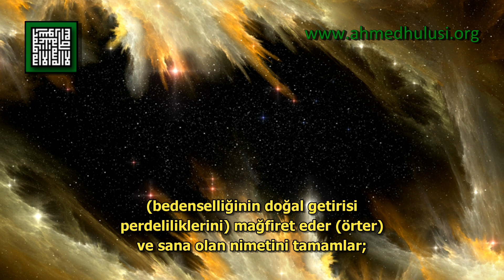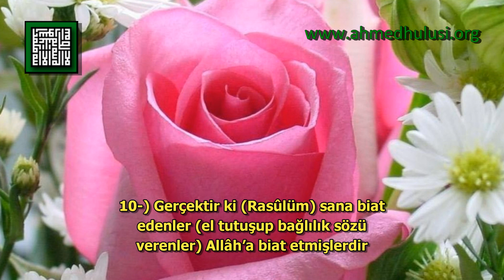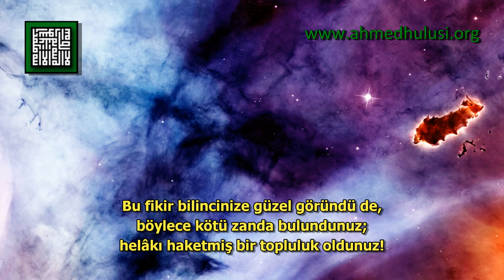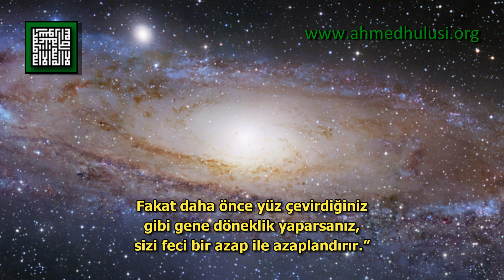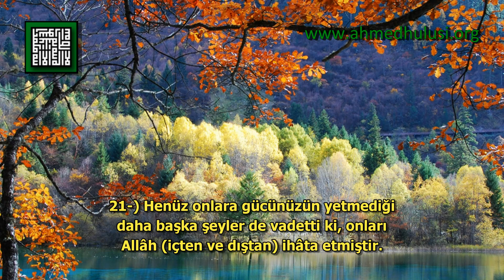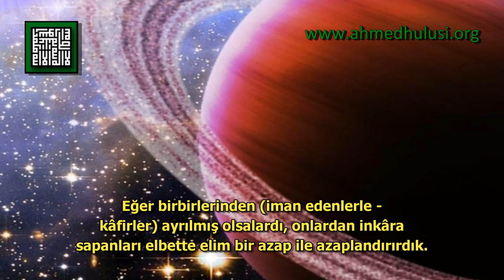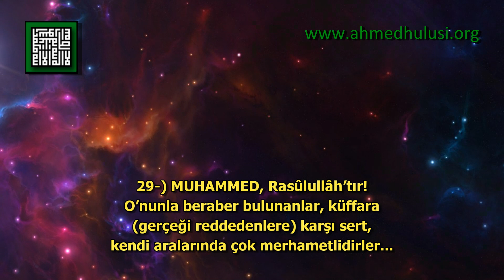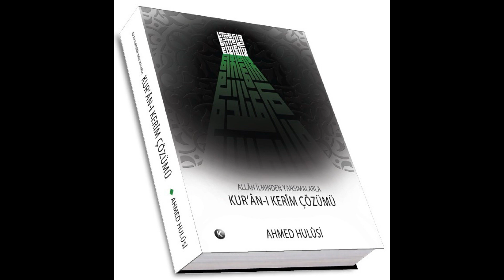48 - Feth Sûresi - Kur'ân-ı Kerîm Çözümü - Ahmed Hulusi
BismillahirRahmanirRahıym

1-) Kesinlikle sana öyle bir fetih (görüş açıklığı) verdik ki, (o) Feth-i Mubiyn'dir (apaçık açık hakikati sistemi müşahede)!

2-) Bu yüzden Allâh, senin geçmiş ve (fethe rağmen oluşacak) gelecek tüm zenbini (bedenselliğinin doğal getirisi perdeliliklerini) mağfiret eder (örter) ve sana olan nimetini tamamlar; seni, hakikatini yaşama yolunda yürütür!

3-) Allâh seni benzersiz, karşı konulmaz bir zafere erdirir!

4-) İmanlarının kat kat artması için, iman edenlerin kalplerine sekine (sükûn, güven duygusu) inzâl eden "HÛ"dur! Semâlar ve arzın orduları Allâh içindir! Allâh Aliym'dir, Hakiym'dir.

5-) İmanlı erkek ve kadınları, içinde ebedî kalacakları, altlarından ırmaklar akan cennetlere sokması, onlardan kötülüklerini silmesi içindir... İşte bu Allâh indînde aziym kurtuluştur!

6-) Bir de Esmâ'sıyla hakikatleri olan Allâh hakkında su-i zanda bulunan (O'nu tanrı gibi düşünen) münafık (ikiyüzlü) erkek ve kadınlara, şirk koşan erkek ve kadınlara azabı yaşatması içindir! Zanları yüzünden devranın belâsı başlarında patlasın! Allâh onlara gazap etmiş, onları lânetlemiş (inkârları sonucu hakikati yaşamaktan uzaklaştırmış); onlar için cehennem hazırlamıştır! Ne kötü dönüş yeridir!

7-) Semâlar ve arzın orduları (kuvveleri) Allâh'ındır... Allâh Aziyz'dir, Hakiym'dir.

8-) Muhakkak ki biz seni şahit, müjdeleyici ve uyarıcı olarak irsâl ettik!

9-) Artık varlığınızın Esmâ'sıyla hakikati olan Allâh'a ve Rasûlüne iman edip; O'na yardımcı olasınız, O'nu yüce bilip saygı gösteresiniz ve sabah akşam O'nu tespih edesiniz.

10-) Gerçektir ki (Rasûlüm) sana biat edenler (el tutuşup bağlılık sözü verenler) Allâh'a biat etmişlerdir ve Allâh'ın EL'i onların elleri üzerindedir (Biat edenlerin elleri üstünde Allâh'ın eli tedbir eder)! Kim sözünü bozarsa sadece kendi nefsi aleyhine bozmuş olur; kim Allâh ahdinde bağlılık gösterirse, ona da büyük ecir verir!

11-) Bedevîlerden geri bırakılanlar: "Bizi mallarımız ve çoluk çocuğumuz meşgul etti; bizim için mağfiret dile" diyecekler... Onlar gerçekte, öyle düşünmediklerini dillendiriyorlar! De ki: "Sizde bir zarar açığa çıkarmayı irade ederse ya da sizde bir fayda oluşturmayı irade ederse; kim Allâh'ın istediğine karşı koyabilir?"... Hayır, Allâh yaptıklarınızdan (yaratanı olarak) haberdardır.

12-) Aslında siz Rasûl ve iman edenlerin, ailelerine asla geri dönmeyeceklerini zannettiniz! Bu fikir bilincinize güzel göründü de, böylece kötü zanda bulundunuz; helâkı haketmiş bir topluluk oldunuz!

13-) Kim varlığının Esmâ'sıyla hakikati olan Allâh'a ve Rasûlüne iman etmezse, bilsin ki hakikat bilgisini inkâr edenler için saîri (alevli bir ateşi - radyasyon dalgaları) hazırlamışızdır.

14-) Semâlar ve arzın mülkü Allâh içindir! Dilediğini mağfiret eder (suçlu hâlini örter); dilediğini azaplandırır (bedenselliğinin getirisine terk eder)! Allâh Ğafûr'dur, Rahıym'dir.

15-) Bu geri bırakılanlar, ganimetleri almak için gittiğinizde: "Bırakın biz de sizinle gelelim" derler. Onlar, Allâh kelâmını (sözünü) değiştirmek istiyorlar! De ki: "Siz bize asla uyamazsınız; daha önce Allâh böyle buyurdu (hükmetti)"... Bu kez şöyle derler: "Hayır, bizi kıskanıyorsunuz"... Bilakis onlar, anlayışı kıt kimselerdir!

16-) Bedevîlerden o geri bırakılanlara de ki: "Siz son derece güçlü, cengâver bir toplulukla savaşa davet olunacaksınız... Onlarla savaşırsınız yahut onlar İslâm olurlar. Eğer itaat ederseniz Allâh size güzel bir ecir verir... Fakat daha önce yüz çevirdiğiniz gibi gene döneklik yaparsanız, sizi feci bir azap ile azaplandırır."

17-) Köre, topala ve hasta olana zorlama yoktur! Kim itaat ederse Allâh ve Rasûlüne, onu altından ırmaklar akan cennetlere sokar... Kim de yüz çevirirse (Allâh) onu feci bir azapla azaplandırır.

18-) Andolsun ki Allâh, o ağacın altında sana biat ettiklerinde iman edenlerden razı oldu, onların kalplerinde olanı bildi de, üzerlerine sekine (huzur) inzâl etti ve kendilerine feth-i kariyb (yakîn açıklığı) verdi.

19-) Onları, alacakları birçok ganimetlere de nail etti... Allâh Aziyz'dir, Hakiym'dir.

20-) Allâh, size elde edeceğiniz birçok ganimetler vadetmiştir... Bunu da size pek çabuk verdi ve insanların ellerini sizden vazgeçirdi ki, bu iman edenler için bir işaret olsun ve sizi sırat-ı müstakime hidâyet etsin.

21-) Henüz onlara gücünüzün yetmediği daha başka şeyler de vadetti ki, onları Allâh (içten ve dıştan) ihâta etmiştir. (Zaten) Allâh her şeye Kaadir'dir.